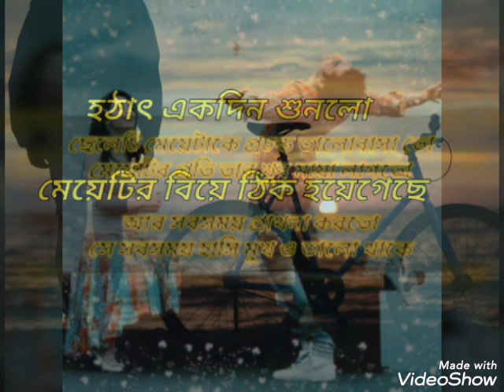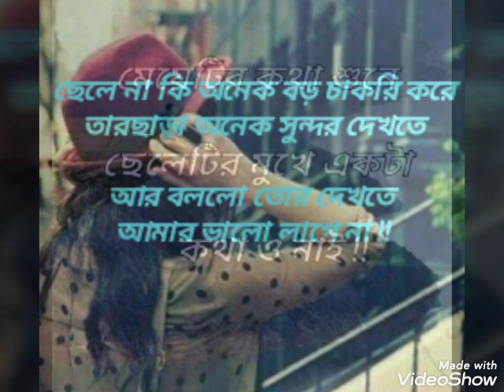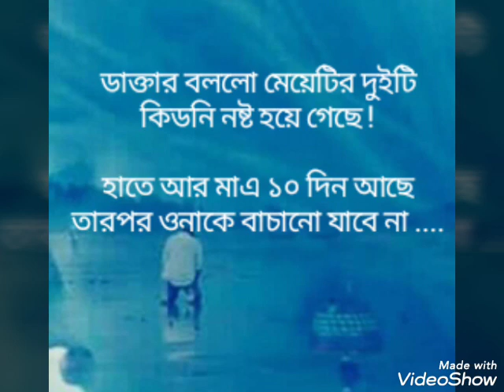Balovasar ak golpo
Emotional video